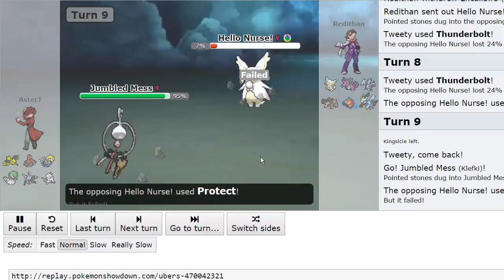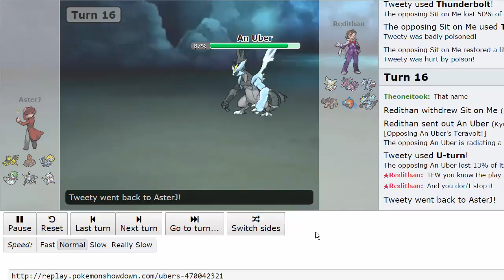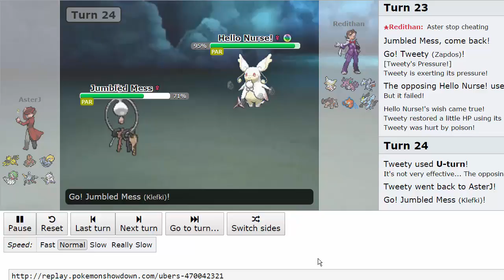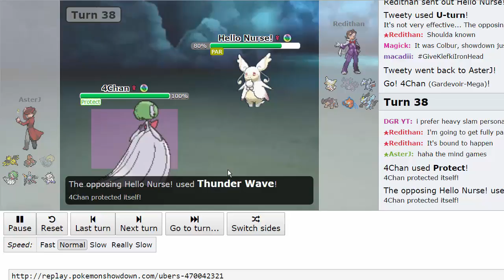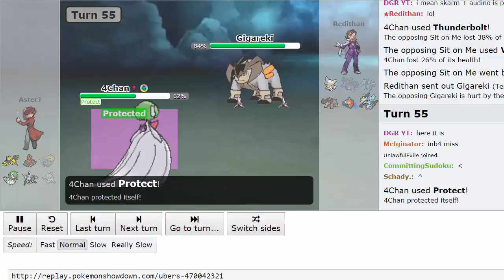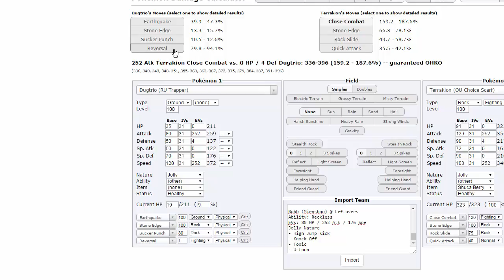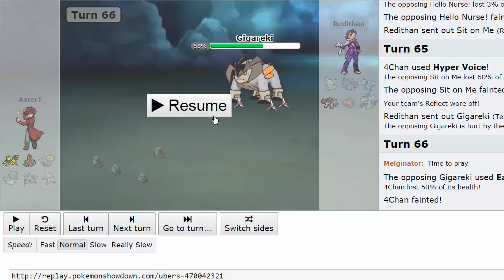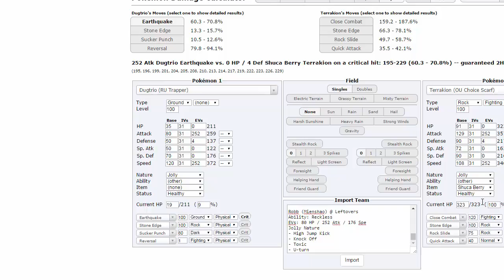GPC | Montreal Habsols S5W10 - vs Tennesee Tynamos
Alright guys we have a chance to make playoffs right here and right now. Let's see if we can do it!